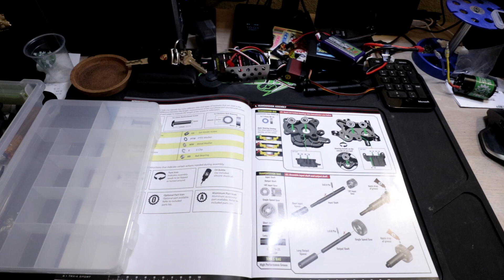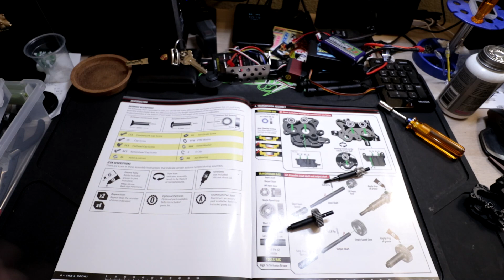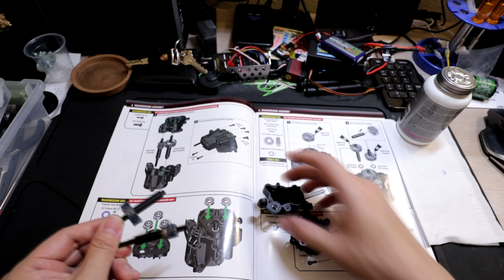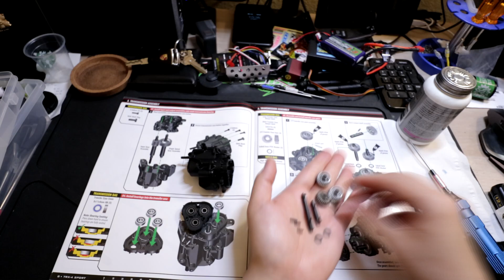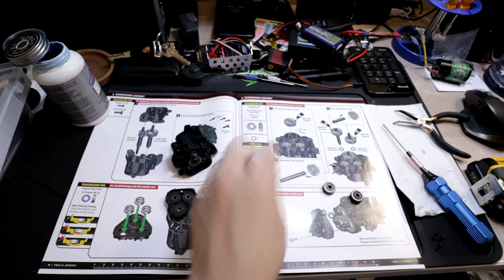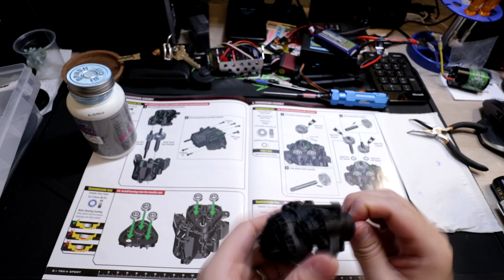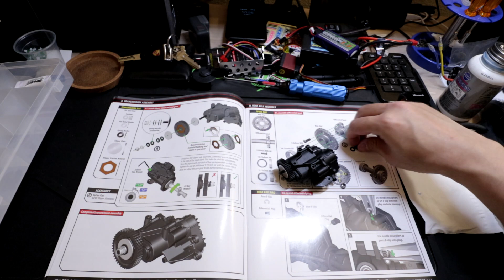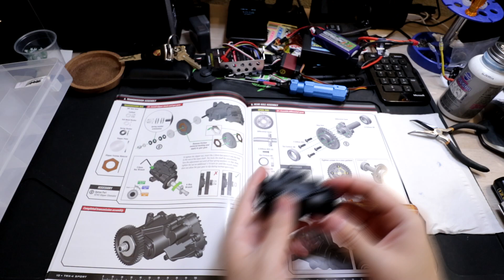Traxxas TRX4 Sport Kit Build Series - Part 1 - Transmission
Well here we go folks.  Starting off the Traxxas TRX4 Sport Kit build!  This video covers the first section, Section A, which is the transmission.

Build Details:

Kit:
Traxxas TRX4 Sport Kit (Amain)

Parts:
1.9" Alloy Beadlock Wheels

Electronics:
Holmes Hobbies Trailmaster Sport 550 21T (Amain)
Hobbywing WP-1080 Brushed Crawler Esc (ebay) (Amain)
FlySky FS-R6B 6ch Receiver
FlySky GT3C Transmitter
Turnigy MG959v2 Servo

Tools:
Versachem Brake Caliper Grease
Noleen SF3 Grease (available on eBay)
Permatex Anti Seize Lubricant (ebay)
Associated 1656 FT 1/4 in Driver Handle (Amain)
Tamiya Side Cutter (Amain)
DEWALT DCF610S2R 12V MAX Cordless Lithium-Ion 1/4 in. Hex Chuck Screwdriver Kit
MIP Metric Speed Tip Set MIP9512 (Amain)
Bob Smith Industries Blue Thread Locker (Amain)
ProTek RC Shock Pliers (available on eBay) (Amain)
Duratrax Shock stand (Amain)
Hakko FX-888D Soldering Station
IWISS Crimping Tool
Universal Servo Cable Wire Connector Crimp Pin Kit
E6000 Adhesive